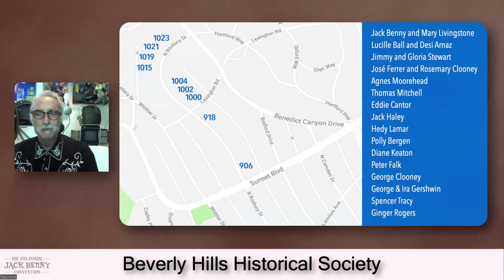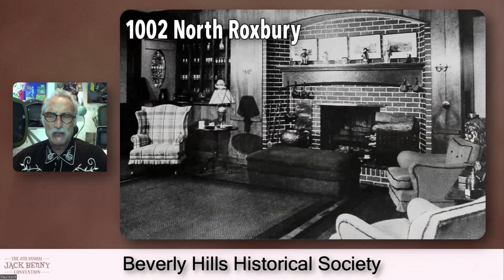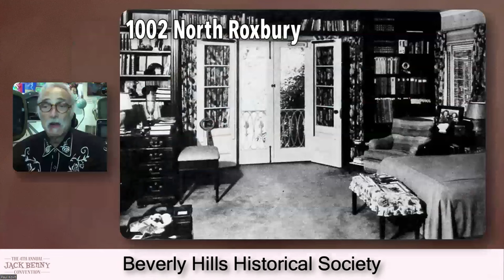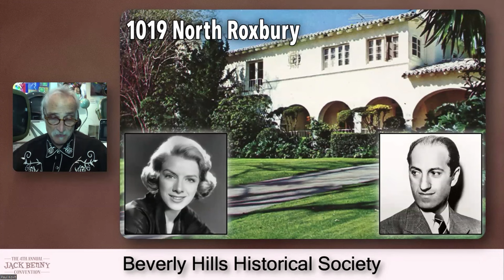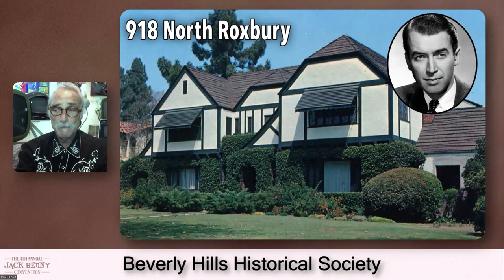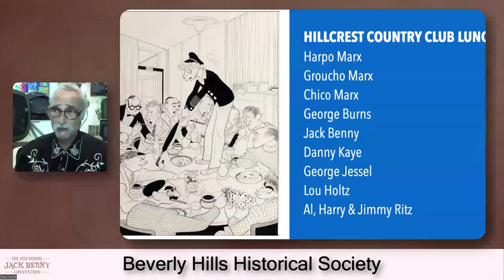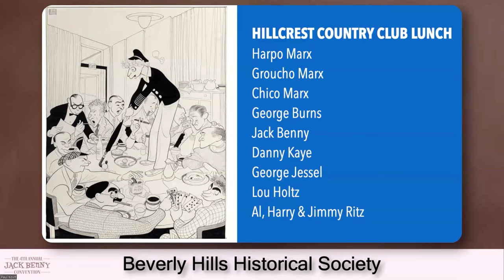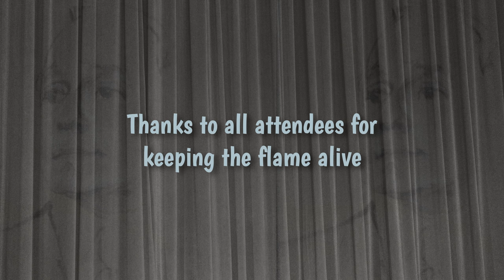Beverly Hills Historical Society Shares Jack Benny's Home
Phil Savenick of the Beverly Hills Historical Society gives insight into Jack Benny's time and residency in the beloved city of Beverly Hills. This tour also covers other famous neighbors in Beverly Hills along Roxbury Drive, including next-door neighbor Lucille Ball.

The International Jack Benny Fan Club is a 501(c) community that is dedicated to preserving and sharing the life work of the comedic star of stage, screen, TV, and radio Jack Benny.